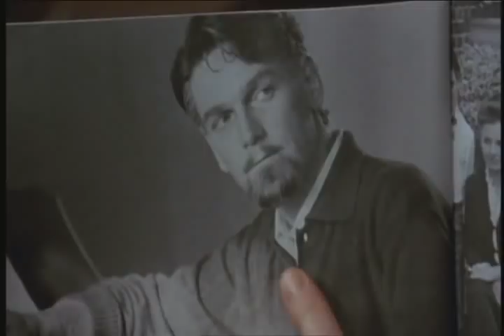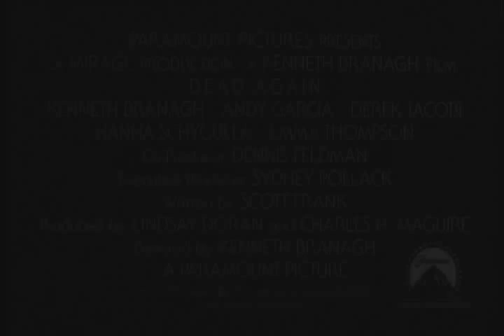DEAD AGAIN - Trailer ( 1991 )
Trailer for Kenneth Branagh's film